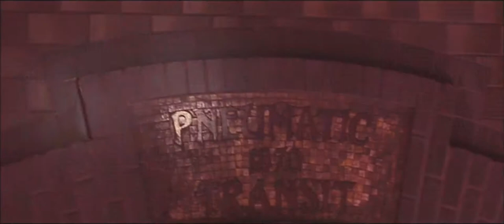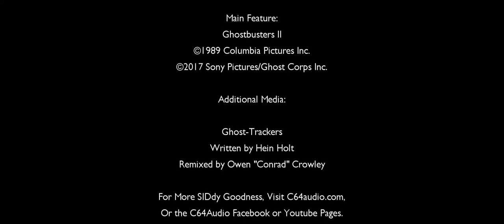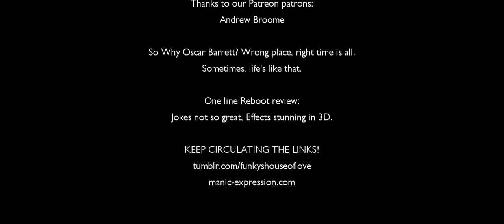House of Love: Ghostbusters II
If you're looking for a review of the much-maligned sequel to the 1984 super-hit that spawned the entire franchise, Who Ya Gonna Call?

Yes, our Humble Host takes a Look at Ghostbusters II, in the wake of the reboot. It's 5 years later, and Dana Barrett is having trouble again. How can the same stuff happen to the same person Twice?
And Could Vigo the Carpathian really return from the dead?